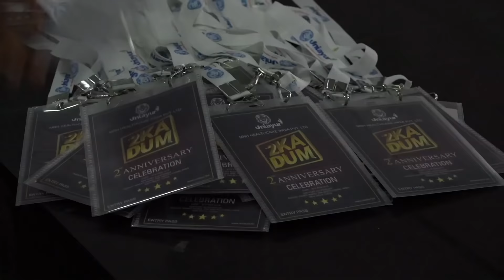Uniayur MNH 2nd Anniversary Celebration 2019